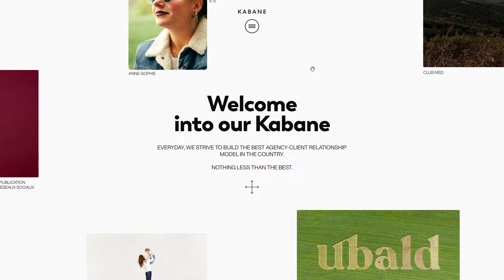Kabane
Kabane By Locomotive  From Canada
At Kabane, we work with you to come up with ideas that turn heads and get everybody talking. Our strategies are grounded in the reality of your targets.